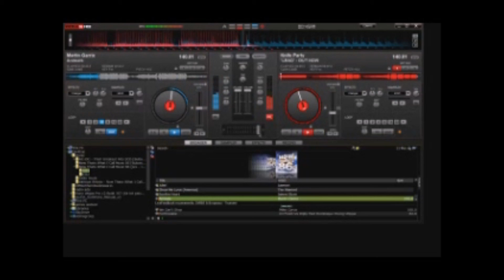animals martin garrix and Knife Party LRAD remix